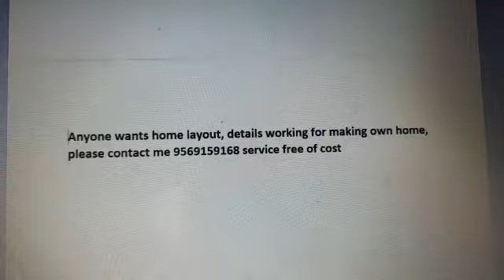Making own home, layout, calculation material cost. নিজস্ব বাড়ি, বিন্যাস, ব্যয়ের গণনা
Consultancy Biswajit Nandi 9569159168